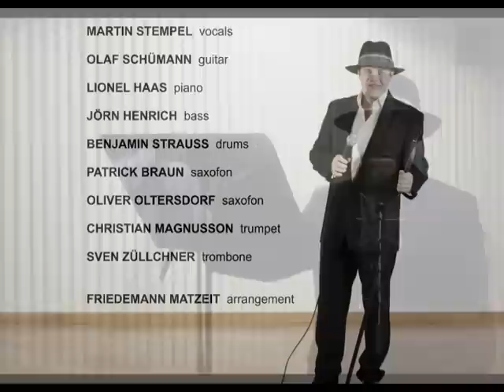Martin Stempel & Band - IF WE WERE IN LOVE - Music by John Williams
Bossa Nova Version des Filmsongs "If We were In Love" Music by John Williams. Aufgenommen am 7. September 2012 im Funkhaus Berlin. Arrangement: Friedemann Matzeit.